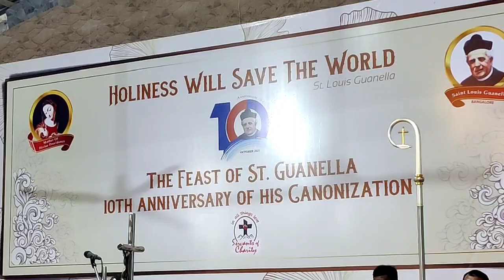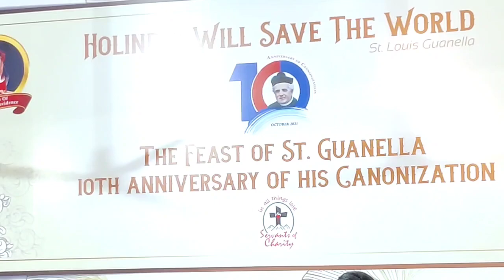Feast Mass of St. Luigi Guanella | Solemnized by His Grace Most Rev. Dr. Peter Machado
Feast Mass of St. Luigi Guanella celebrated by His Grace Most Rev Dr Peter Machado, Archbishop of Bangalore.
On 23rd Of October 2021, the tenth year anniversary of Canonization of Don Luigi Guanella as Saint.

Archbishop launched the Souvenir a fruit and voice of the decade long of  work of our Guanellian Laity in India who worked  as Guanellian Cooperators and Guanellian Lay movement members to live and the spread the charisms of servants of charity.